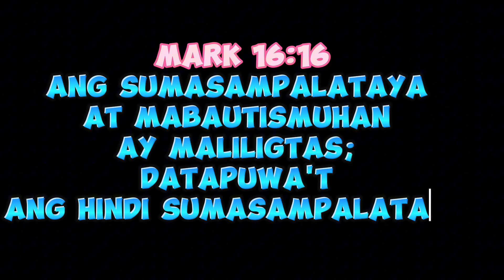Kwentuhan muna sa aking Pasahero na mabait (57th Vlog)